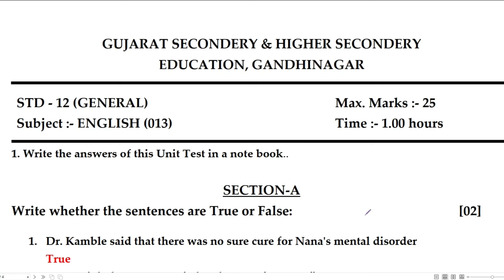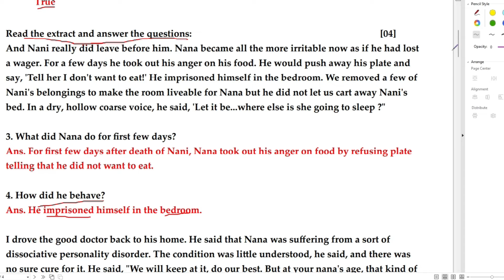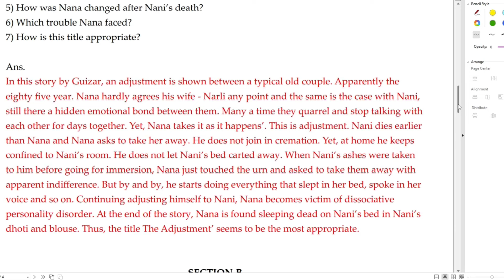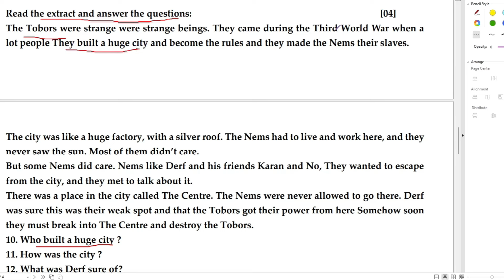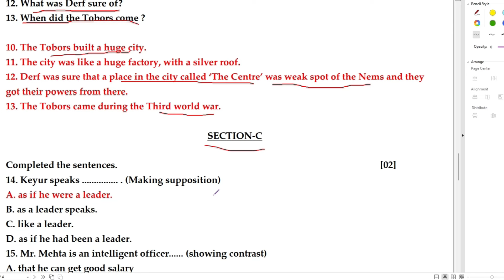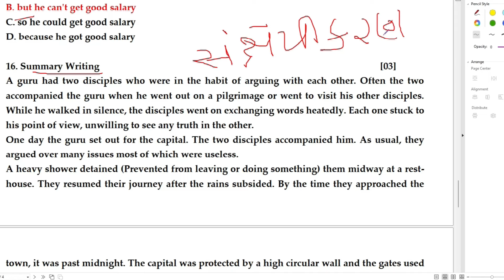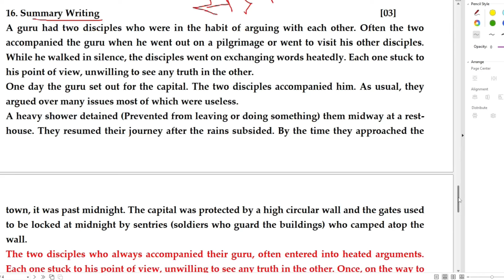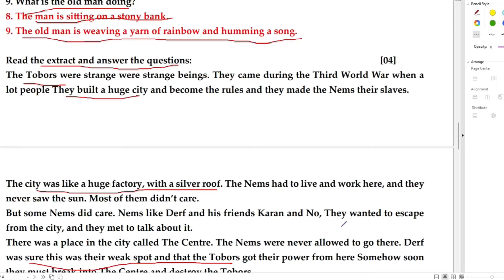std 12 english ekam kasoti paper solution 2024 | dhoran 12 english ekam kasoti september 2024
𝗡𝗲𝘄 𝗣𝗹𝗮𝘆 𝗟𝗶𝘀𝘁 𝗲𝘅𝗮𝗺 𝘀𝘁𝗿𝗮𝘁𝗲𝗴𝘆 𝟮𝟬𝟮𝟯-𝟮𝟰